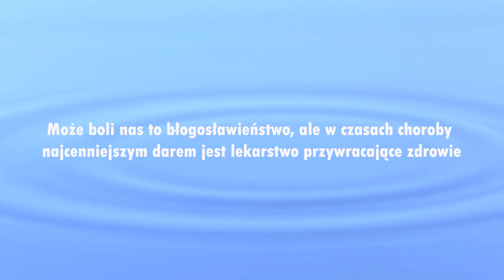Czas na Exodus - wyjście z niewoli! Jesteś gotów?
Czym jest oczyszczenie Kościoła? Czy potrzebujemy nowego Exodusu – wyjścia z niewoli? Wincenty Łaszewski w swojej najnowszej książce wczytuje się w 7 proroctw o Kościele i odkrywa w nich konkretne wskazówki – koła ratunkowe ocalenia dla wierzących. ✅ Książka dostępna tu